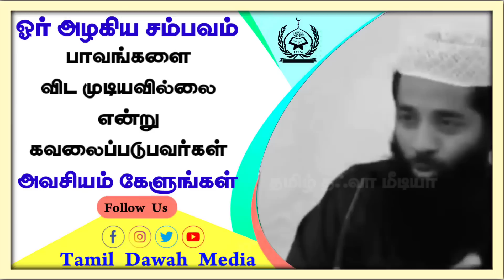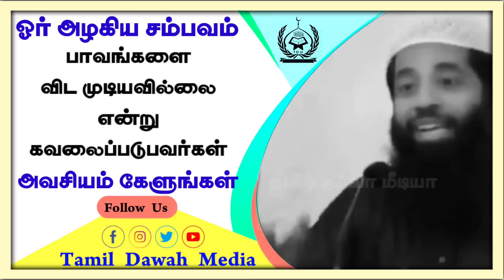ஓர் அழகிய சம்பவம் பாவங்களை விட முடியவில்லை என்று கவலைப்படுபவர்கள் அவசியம் கேளுங்கள்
ஓர் அழகிய சம்பவம் பாவங்களை விட முடியவில்லை என்று கவலைப்படுபவர்கள் அவசியம் கேளுங்கள் ┇Moulavi Mujahid Ibnu Razeen┇Tamil Bayan

This is a best Tamil Dawah Media channel where we can get Best Tamil Bayans with the evidence of Al quran As Sunnah